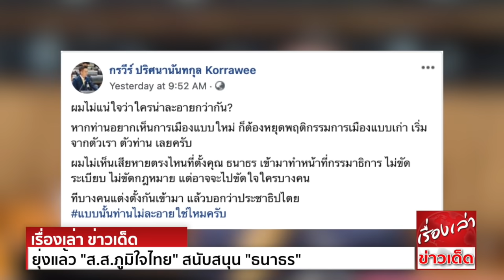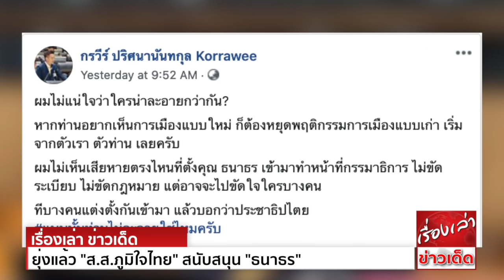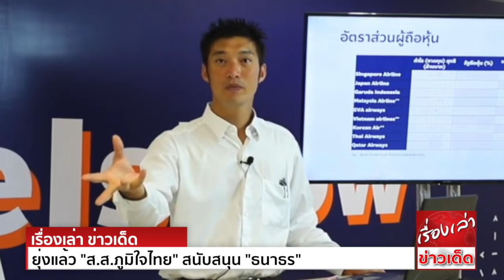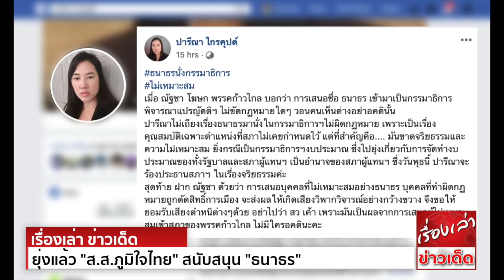ยุ่งแล้ว "ส.ส.ภูมิใจไทย" สนับสนุน "ธนาธร" ถามกลับ"ส.ว." เจ็บๆ “ปารีณา”ร้องประธานสภาฯ ระบุขัดจริยธรรม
หลังจากที่มีการนำเสนอข่าวว่า พล.อ.สมเจตน์ บุญถนอม สมาชิกวุฒิสภา (ส.ว.) กล่าวถึงกรณีพรรคก้าวไกล เสนอชื่อ นายธนาธร จึงรุ่งเรืองกิจ แกนนำคณะก้าวหน้า อดีตหัวหน้าพรรคอนาคตใหม่
เป็นกมธ.พิจารณางบ 64 ว่า การเมืองไทย ไร้นักการเมืองดีๆแล้วหรือ ไม่น่าเชื่อว่าพรรคก้าวไกล ที่ชอบอ้างว่าเป็นพรรคการเมืองของคนรุ่นใหม่ มีแนวความคิดใหม่ๆ แต่ไร้ซึ่งจริยธรรม
ไม่มีความละอาย ไปเสนอชื่อคนที่มีมลทินทางการเมือง เข้ามาทำงานการเมือง ทำเสมือนการเมืองไทย ไร้ ไม้ตอก หานักการเมืองดีๆมาทำงานการเมืองไม่ได้แล้ว ต้องไป เอาคนที่มีมลทิน
ถูกตัดสิทธิ์ทางการเมืองมาทำงานการเมือง ไม่ละอายทั้งคนที่เสนอชื่อ และคนที่ถูกเสนอ แล้วเช่นนี้ จะมาสร้างการเมืองใหม่ได้อย่างไร

ล่าสุดทาง ส.ส.พรรคภูมิใจไทย ที่มี 2 ศรีพี่น้อง ภราดร-กรวีร์ ปริศนานันทกุล ต่างออกมาโพสต์แสดงความคิดเห็นกับข่าวดังกล่าวนี้ ผ่านเฟซบุ๊ก กรวีร์ ปริศนานันทกุล Korrawee ว่า
ผมไม่แน่ใจว่าใครน่าละอายกว่ากัน?
หากท่านอยากเห็นการเมืองแบบใหม่ ก็ต้องหยุดพฤติกรรมการเมืองแบบเก่า เริ่มจากตัวเรา ตัวท่าน เลยครับ
ผมไม่เห็นเสียหายตรงไหนที่ตั้ง คุณธนาธร เข้ามาทำหน้าที่กรรมาธิการ ไม่ขัดระเบียบ ไม่ขัดกฎหมาย แต่อาจจะไปขัดใจใครบางคน
ทีบางคนแต่งตั้งกันเข้ามา แล้วบอกว่าประชาธิปไตย

ด้านภราดรโพสต์ Paradorn Battman แสดงความคิดเห็นว่า  สิ่งที่น่าละอายไม่ใช่การเสนอชื่อคุณธนาธรหรอก สิ่งที่น่าละอายคือ ทัศนคติติดลบและคับแคบมากกว่า!!
มีกฎหมาย หรือ ข้อบังคับใด ห้ามผู้ถูกตัดสิทธิ์ทางการเมืองเป็นกมธ.หรือ???

ถามว่า นายธนาธร จึงรุ่งเรืองกิจ เคยเป็นกรรมาธิการ”วิสามัญ”ของ สภาผู้แทนราษฎรหรือไม่
ตอบได้เลยว่า เคยเป็นมาแล้ว
นั่นก็คือ เมื่อพรรคอนาคตใหม่ เสนอให้เป็นกรรมาธิการวิสามัญ พิจารณาร่างพรบ.งบประมาณรายจ่าย ประจำปีงบประมาณ พ.ศ.2563
แม้ว่าตุลาการศาลรัฐธรรมนูญ จะมีคำวินิจฉัยเป็นคำสั่งให้หยุดการปฏิบัติหน้าที่ ในฐานะ ส.ส.ก็ตาม
อย่าได้แปลกใจที่เมื่อ นายธนาธร จึงรุ่งเรืองกิจ เข้าปฏิบัติหน้าที่ในฐานะกรรมาธิการวิสามัญ กระทั่งยื่นใบลาออก เพื่อที่จะดำเนินการเคลื่อนไหวภายนอกสภาได้อย่างเต็มที่ ในกาลต่อมา

ไม่ว่าการเคลื่อนไหวเพื่อสร้างฉันทามติ ในกรณีที่พรรคเสนอร่างกฎหมายแก้ไขการเกณฑ์ทหาร ไม่ว่าการเคลื่อนไหวเพื่อชี้ให้เห็นเงิน ที่อยู่”นอก”งบประมาณของกระทรวงกลาโหม

เมื่อ นายธนาธร จึงรุ่งเรืองกิจ สามารถเป็นได้ในงบประมาณ พ.ศ.2563 แล้วเหตุใดจะเป็นไม่ได้ในงบประมาณ พ.ศ.2564
ไม่ว่าการออกมาคัดค้านของ พล.อ.สมเจตน์ บุญถนอม ส.ว.
ไม่ว่าการออกมาคัดค้านของ น.ส.ปารีณา ไกรคุปต์ ส.ส.ราชบุรี พรรคพลังประชารัฐ
จึงเสมอเป็นเพียง”พิธีกรรม”ในทางการเมือง

ทุกอย่างจึงดำเนินไป อย่างที่ 2 พี่น้องนักการเมือง ในตระกูล”ปริศนานันทกุล” แห่งจังหวัดอ่างทอง ยืนยัน
“สิ่งที่น่าละอายไม่ใช่การเสนอชื่อ นายธนาธร จึงรุ่งเรืองกิจ สิ่งที่น่าละอาย คือ ทัศนคติคิดลบและคับแคบมากกว่า มีกฎหมายหรือข้อบังคับใด ห้ามผู้ถูกตัดสิทธิทางการเมือง เป็นกรรมาธิการบ้าง”
เป็นความเห็นจาก นายภราดร ปริศนานันทกุล

ขณะที่ นายกรวีร์ ปริศนานันทกุล เห็นว่า ”ผมไม่แน่ใจว่าใครน่าละอายกว่ากัน หากท่านอยากเห็นการเมืองแบบใหม่ ก็ต้องหยุดพฤติกรรมการเมืองแบบเก่า เริ่มจากตัวเรา ตัวท่านเลยครับ”

เด่นชัดว่า นายธนาธร จึงรุ่งเรืองกิจ เป็นกรรมาธิการได้

ปรากฏการณ์เหล่านี้ สะท้อนอะไรไปไม่ได้ นอกจากความหวาดกลัว นอกจากความคับแคบ เมื่อหวาดกลัวและคับแคบเสียแล้ว ก็ย่อมไม่มีโอกาสสร้าง ”นิว นอร์มอล” ได้ในทางการเมือง

เหล่านี้คือรูปธรรม แห่งการเดินตามคำเตือนจาก พล.อ.ประยุทธ์ จันทร์โอชา ต่อ ส.ส.พรรคก้าวไกล “ให้ระวังตัวไว้บ้างก็แล้วกัน”

ด้าน น.ส.ปารีณา ไกรคุปต์ ส.ส.ราชบุรี พรรคพลังประชาชารัฐ ได้โพสต์เฟซบุ๊กส่วนตัวทำนองว่า ไม่เห็นด้วยกับการที่นายธนาธร จึงรุ่งเรืองกิจ หัวหน้าทีมคณะก้าวหน้า อดีตหัวหน้าพรรคอนาคตใหม่
เป็นหนึ่งในคณะกรรมาธิการพิจารณาแปรญัตติ ร่างพ.ร.บ.งบประมาณรายจ่าย ประจำปีงบประมาณ พ.ศ.2564 เพราะแม้ไม่ผิดกฎหมายก็จริง แต่ขาดจริยธรรมและไม่เหมาะสม
ยิ่งกรรมาธิการฯ งบประมาณ ซึ่งไปยุ่งเกี่ยวกับการจัดทำงบของทั้งรัฐบาลและสภาฯ ฉะนั้นในวันพุธที่ 8 ก.ค.นี้ จะไปร้องประธานสภาฯ ในเรื่องจริยธรรม รายละเอียดดังนี้
ธนาธรนั่งกรรมาธิการ
ไม่เหมาะสม
เมื่อ ณัฐชา โฆษก พรรคก้าวไกล บอกว่า การเสนอชื่อธนาธร เข้ามาเป็นกรรมาธิการพิจารณาแปรญัตติฯ ไม่ขัดกฏหมายใดๆ วอนคนเห็นต่างอย่าอคตินั้น
ปารีณาไม่เถียง เรื่องธนาธร มานั่งในกรรมาธิการฯไม่ผิดกฏหมาย เพราะเป็นเรื่องคุณสมบัติเฉพาะตำแหน่ง ที่สภาไม่เคยกำหนดไว้ แต่ที่สำคัญคือ. มันขาดจริยธรรมและความไม่เหมาะสม
ยิ่งกรณีเป็นกรรมาธิการฯงบประมาณ ซึ่งไปยุ่งเกี่ยวกับการจัดทำงบประมาณ ของทั้งรัฐบาลและสภาผู้แทนฯ เป็นอำนาจของสภาผู้แทนฯ ซึ่งวันพุธนี้ ปารีณาจะร้องประธานสภาฯ ในเรื่องจริยธรรมค่ะ
สุดท้าย ฝากณัฐชาด้วยว่า การเสนอบุคคลที่ไม่เหมาะสมอย่างธนาธร บุคคลที่ทำผิดกฏหมาย ถูกตัดสิทธิ์การเมือง จะส่งผลให้เกิดเสียงวิพากวิจารณ์อย่างกว้างขวาง จึงขอให้ยอมรับเสียงตำหนิต่างๆด้วย
อย่าไปว่า สว เค้า เพราะมันเป็นผลจากการเสนอผู้ไม่เหมาะสมเข้าสภา ของพรรคก้าวไกล ไม่มีใครอคตินะคะ

ขณะที่ นายสัมพันธ์ เลิศนุวัฒน์ หัวหน้าพรรคพลเมืองไทย และที่ปรึกษา พล.อ.ประวิตร วงษ์สุวรรณ รองนายกรัฐมนตรี ในฐานะกรรมาธิการ(กมธ.) พิจารณาร่างพ.ร.บ.งบประมาณรายจ่าย ประจำปี 2564
ตามสัดส่วนของคณะรัฐมนตรี(ครม.) กล่าวถึงการประชุมคณะกมธ.นัดแรก ในวันที่ 8 กรกฎาคมนี้ว่า